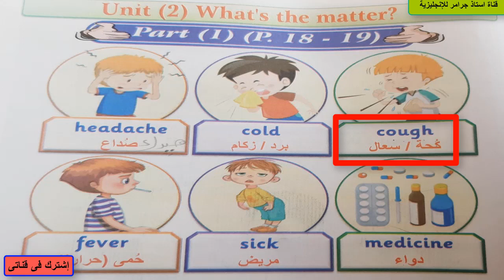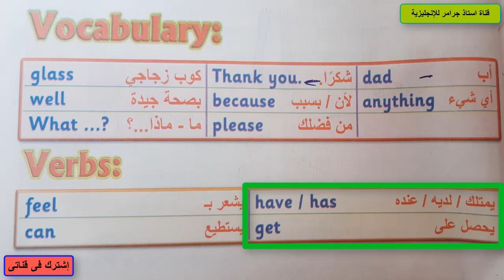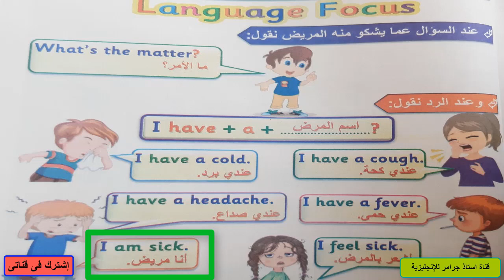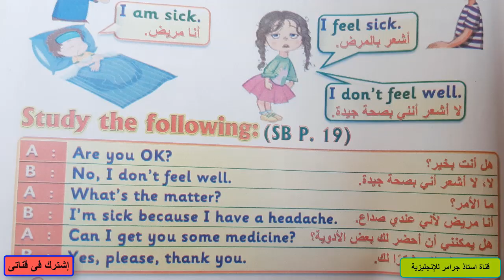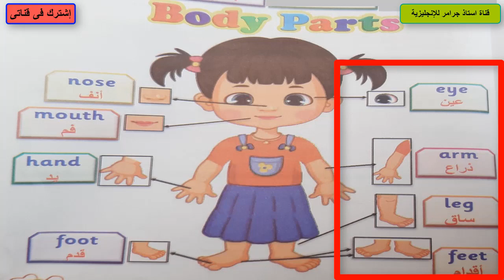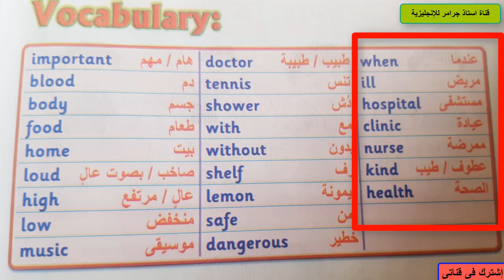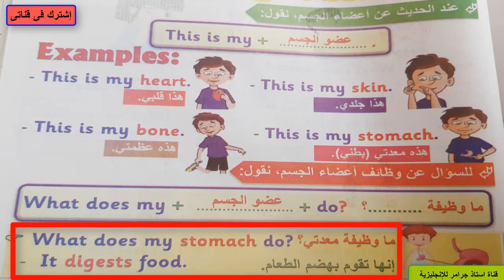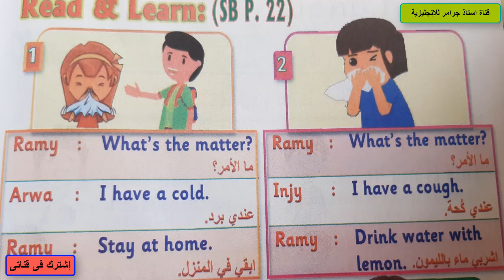منهج كونكت انجليزي للصف الثالث الابتدائي الوحدة التانية | انجليزي تالته ابتدائي unit 2 | الترم الاول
تالته ابتدائي انجليزي الترم التاني 2023, انجليزي تالته ابتدائي كونكت الترم التاني
منهج كونكت الصف الثالث الابتدائي
الترم التاني 2023
الوحدة الثانية unit 2
الصف الثالث الابتدائى منهج كونكت الجديد
انجليزى تالته ابتدائى
كارتون أطفال
ألعاب أطفال
انجليزي تالته ابتدائي الوحده 2
الترم الثاني 2023
كونكت انجليزي الصف الثالث الابتدائي
حصريا منهج انجليزى تالته ابتدائى
كونكت الجديد الترم الثانى
كونكت انجليزى تالتة ابتدائى الترم التانى
الآن منهج كونكت الجديد
انجليزى تالتة ابتدائى الترم التانى الوحدة
انجليزى الصف الثالث الابتدائى,
انجليزي تالتة ابتدائي الترم الثاني
كونكت2022 انجليزي تالتة
الترم الاول 2022
انجليزي تالتة
الدرس الاول
شرح منهج كونكت تالته ابتدائي
الترم الثاني 2023
الدرس الاول الوحده الثانيه
انجليزي الترم الثاني تالتة ابتدائي
حل كتاب المعاصر انجليزي
تالتة ابتدائي الترم الثاني
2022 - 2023 ,تالته انجليزي الترم الثاني
الصف الثالث انجليزي
الترم الثاني
منهج اللغة الانجليزية
للصف الثالث الابتدائي الترم الاول
2023 ,شرح انجليزي الترم الثاني
انجليزي تالته الترم الاول
حل كتاب جيم تالتة الترم الثاني
حل كتاب بت باي بت للصف الثالث الترم الثاني,
انجليزي تالته ترم ثاني
المعاصر انجليزي تالتة ابتدائي
منهج كونكت الجديد انجليزى
تالتة ابتدائى الوحده الترم التانى
شرح جميع الوحدات الكتاب بالكامل
الوحدات مع الاسئلة
انجليزي رابعة ابتدائى
unit 2 | What' s the matter
منهج الصف الثالث الابتدائي الجديد
مستر / أحمد عبد الشافي